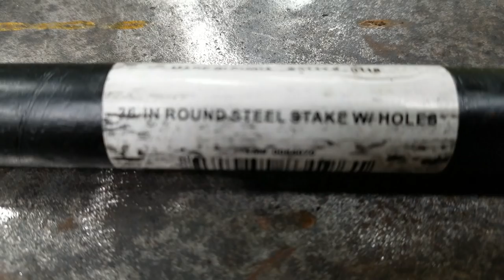DIY River Anchor ( on the cheap )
DIY River Anchor is todays  subject i had fun making this video , i really hope you enjoy watching it just as much , if your interested in learning to weld theres 1000s of videos on youtube on this subject . never be afraid to learn .

For Fishin N Stuff gear please visit link.below
if your looking for something not listed , leave a message